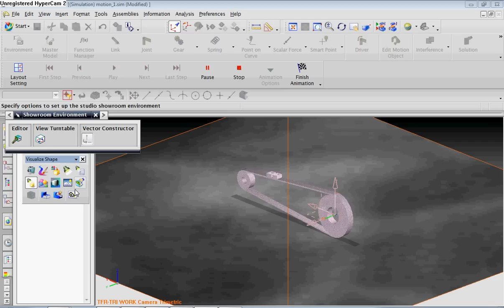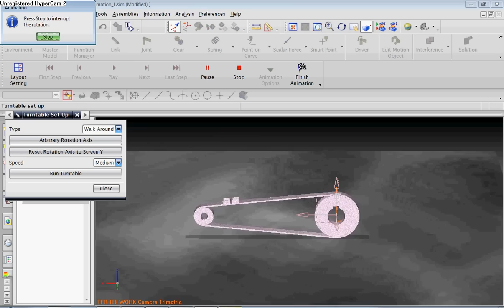Slider simulation with NX5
Tips & Technique for walk around animation and start the rendering and high quality image